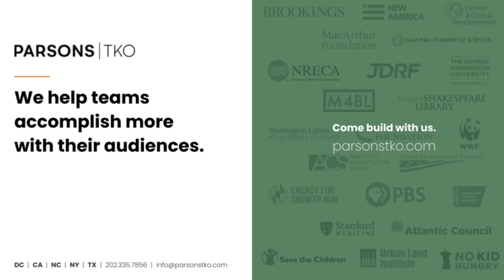Tony and Katherine demystify Search Engine Optimization for nonprofits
When it comes to Search Engine Optimization (SEO), there is more to it than selecting the right keywords or phrases and applying them to different areas of your content. Join Tony and Katherine as they take a deep dive into what it takes to utilize SEO in a more informed way to better reach your target audience. Together, they discuss keyword gathering and gaming to understand artificial intelligence and how it impacts your content creation process and positioning.